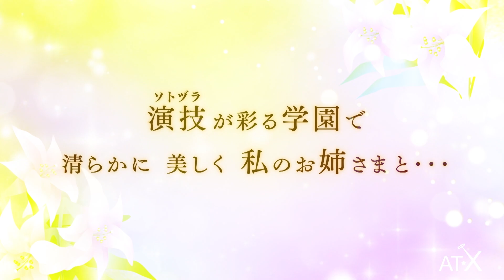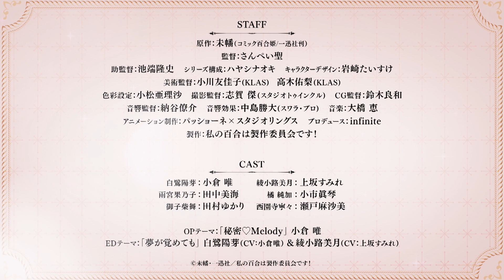TVアニメ「私の百合はお仕事です！」PV｜AT-Xにて絶賛放送中！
TVアニメ「私の百合はお仕事です！」
AT-Xにて絶賛放送中！

4月6日から毎週木曜日 22時30分～
（リピート放送：毎週月曜日 10時30分～／毎週水曜日 16時30分～）
※放送日時は予告なく変更となる場合がございます

‹ストーリー›
「ようこそ、カフェ・リーベ女学園へ！」

ここは架空のお嬢様学校。店員同士が姉妹シュヴェスターとなり、清らかに美しく給仕をするサロン。
日頃より誰からも愛されるような振る舞いを心がけている陽芽は、とあるきっかけでリーベ女学園の生徒として給仕をすることに。
そこで出会った女生徒・綾小路美月を何気なく「お姉さま」と呼んでしまい…？

演技ソトヅラと本音が咲き乱れる、お給仕生活はじまります！

‹スタッフ›
原作：未幡（コミック百合姫/一迅社刊）
監督：さんぺい聖
助監督：池端隆史
シリーズ構成：ハヤシナオキ
キャラクターデザイン：岩崎たいすけ
美術監督：小川友佳子（KLAS）　高木佑梨（KLAS）
色彩設定：小松亜理沙
撮影監督：志賀 傑（スタジオトゥインクル）
CG監督：鈴木良和
音響監督：納谷僚介
音響効果：中島勝大（スワラ・プロ）
プロデュース：infinite
アニメーション制作：パッショーネ×スタジオリングス
製作：私の百合は製作委員会です！

‹キャスト›
白鷺陽芽：小倉 唯
綾小路美月：上坂すみれ
雨宮果乃子：田中美海
橘　純加：小市眞琴
御子柴舞：田村ゆかり
西園寺寧々：瀬戸麻沙美

2023年4月～放送作品

Ⓒ未幡・一迅社／私の百合は製作委員会です！